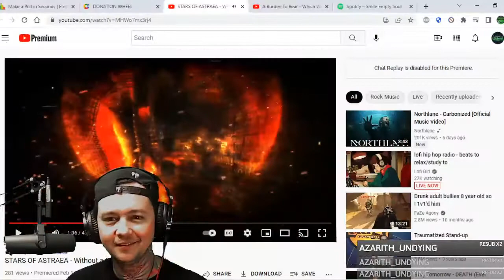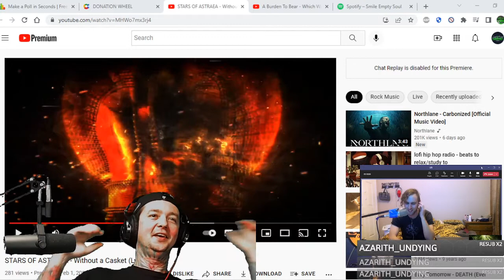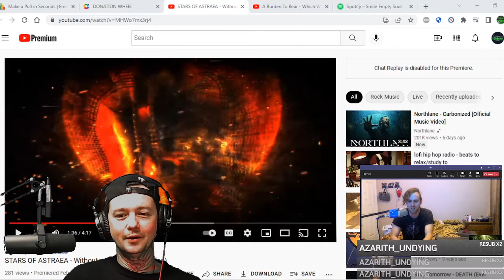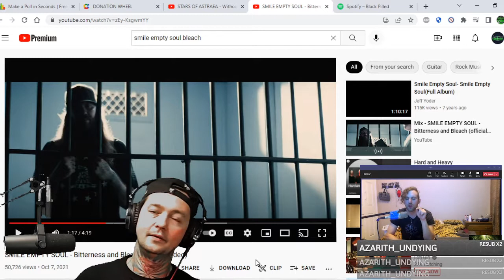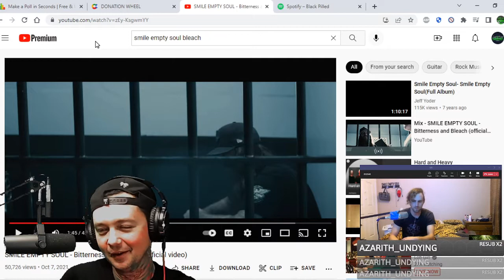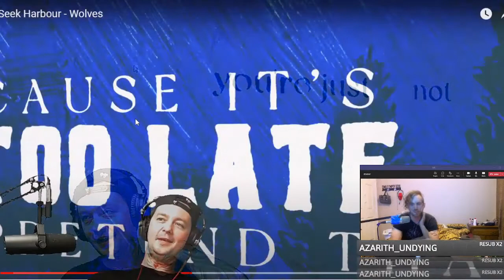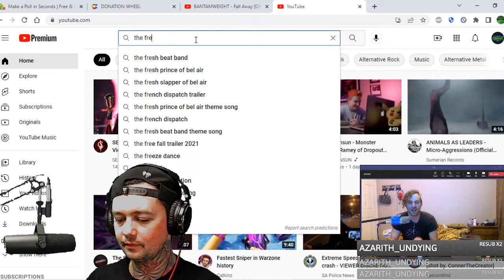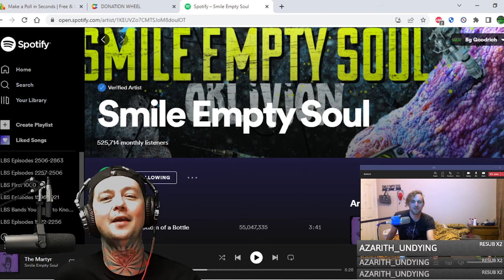Interview w Smile Empty Soul ! Ty talks Black Pilled / Bottom of the Bottle / Advice & More !